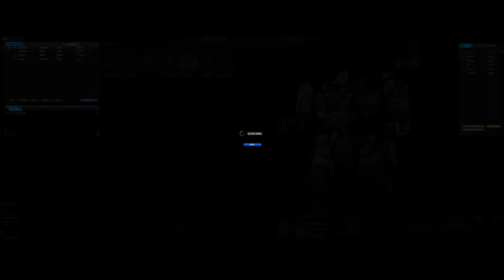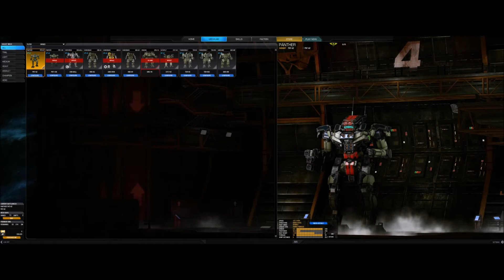MechWarrior Online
MechWarrior Online with BOH 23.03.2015